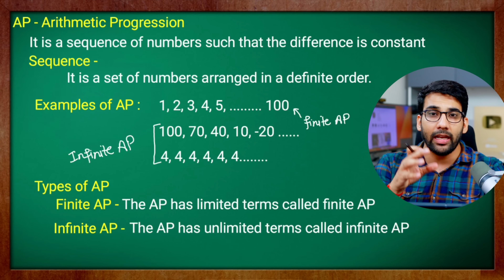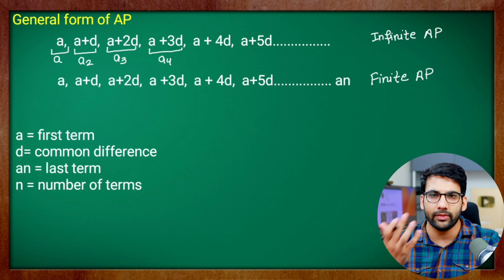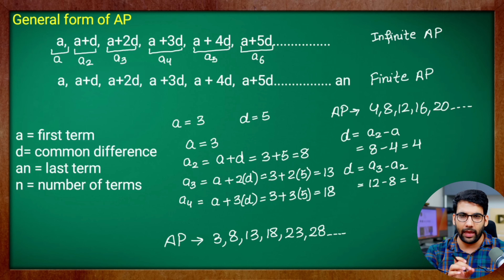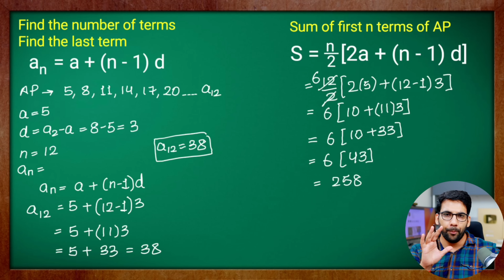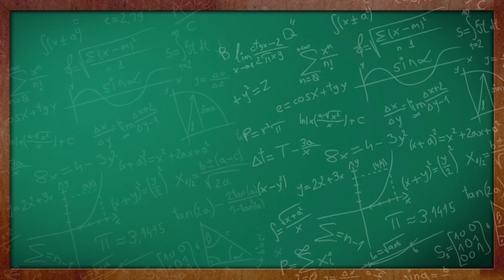Class - 10th, Maths Ch - 5, Arithmetic Progressions || New NCERT || CBSE || Green Board || Intro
Oswal - Gurukul Math and Science
Most Likely CBSE Question Bank for
Class 10 Exam 2024

Mandeep (MKR)